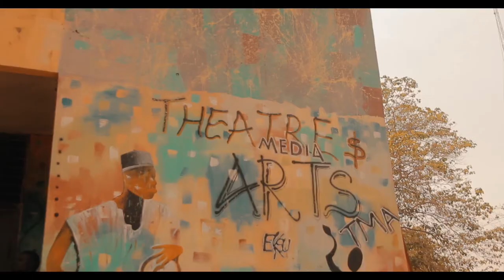ELULU(Rainbird) Trailer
Directed and Produced by Akinoso Segun,
out on 23rd of May 2021.